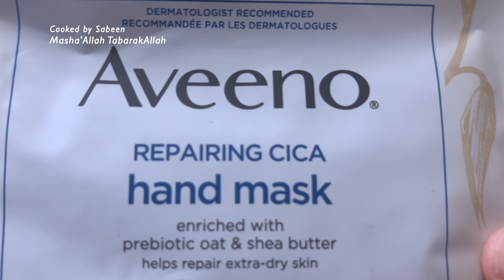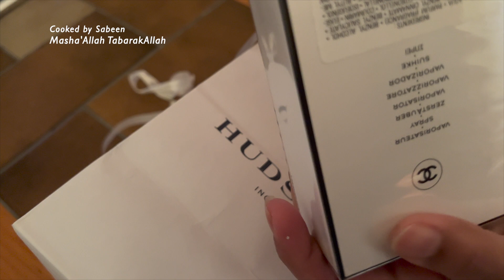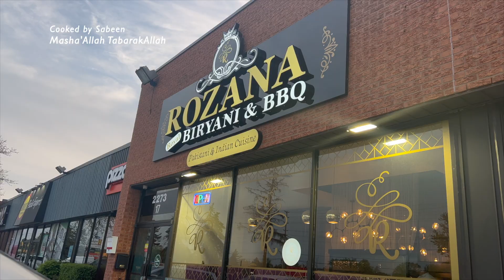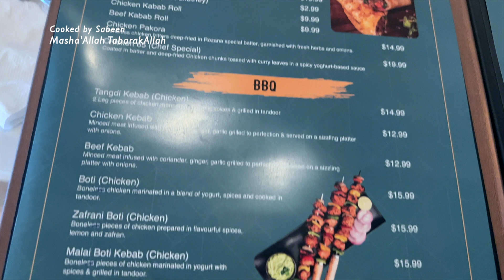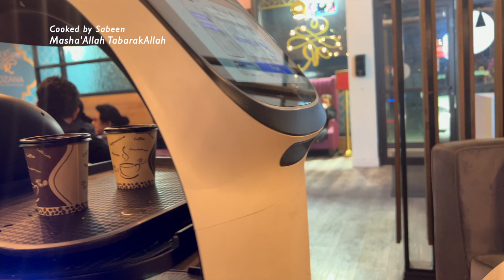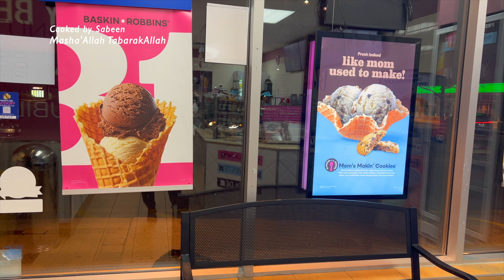I want it daily! Mother's Day Woh Bhi Rozana💕😍Pakistani Mom in Canada Vlog/ Cooked by Sabeen